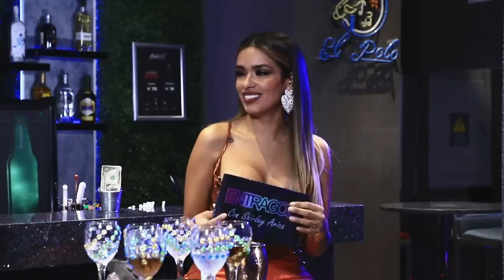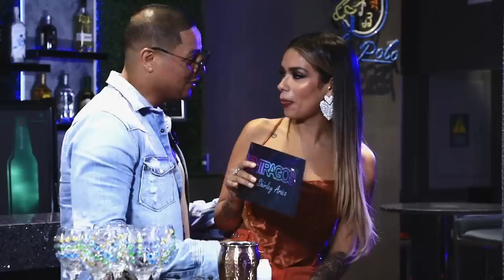Jonathan Maicelo: Estuve con chicas de la farándula (?) - EnTragos Con Shirley Arica🍹 Ep. 5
EnTragos con Shirley Arica 🥂🍾 Episodio 5

Conducción : @shirleyarica2706

Productor General:
Giancarlo Cossio

Asistente de producción:
Wendy Inocente